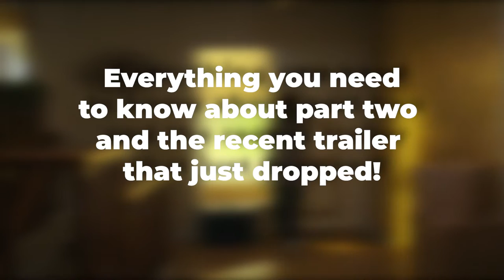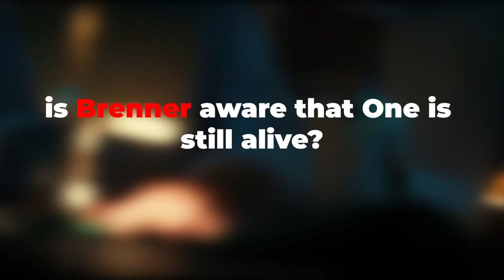Stranger Things Season 4 Part 2 HILARIOUS Pictures REVEALED..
Welcome back to Show Splatter, today on the channel we are going to check out These Photos From Stranger Things Season 4, Volume 2 + other related news.  Netflix has dropped some first-look images from the highly-anticipated final two episodes of Stranger Things Season 4, which will be available for streaming on July 1. The new photos, which you can check out below, highlight this season’s four main storylines, such as El in her mission to regain her powers and Mike’s quest to find El. It also continues to spotlight the different groups, including team Russia and team Hawkins, which confirms the fate of Nancy following the Vecna cliffhanger from episode seven of Vol. 1.

Stranger Things is set in the 1980s in the fictional town of Hawkins, Indiana. When a young boy vanishes, a small town uncovers a mystery involving secret experiments, terrifying supernatural forces, and one strange little girl. The series currently stars Winona Ryder, David Harbour, Millie Bobby Brown, Finn Wolfhard, Noah Schnapp, Gaten Matarazzo, Caleb McLaughlin, Natalia Dyer, Joe Keery, Charlie Heaton, Sadie Sink, Maya Hawke, Priah Ferguson, Cara Buono, and Brett Gelman. Season 4 also introduces a number of new characters including Nightmare on Elm Street star Robert Englund, Jamie Campbell Bower, Eduardo Franco, Joseph Quinn, Sherman Augustus, Mason Dye, Nikola Djuricko, Tom Wlaschiha, Myles Truitt, Regina Ting Chen, Grace Van Dien, and Amybeth McNulty. Stranger Things is created and executive produced by Matt and Ross Duffer, who also serve as showrunners. Executive producers are Shawn Levy, Dan Cohen, and Iain Patterson. Season 4 Vol. 2 is now available for streaming exclusively on Netflix.